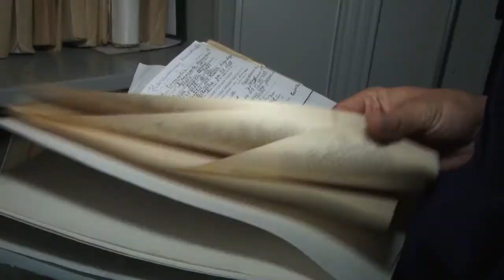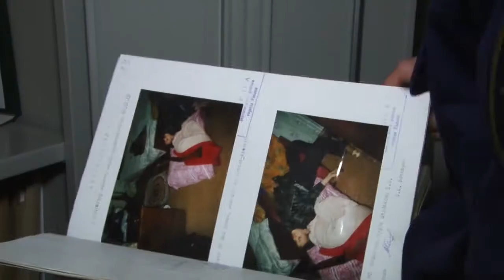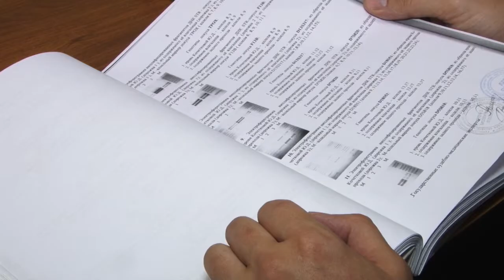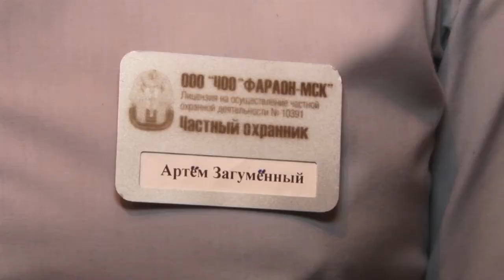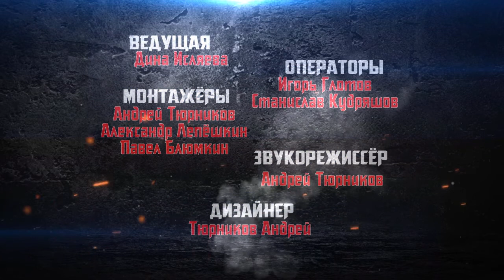Территория закона 19.07.19